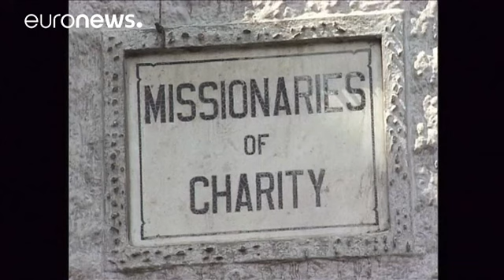Papa Francisco canoniza Madre Teresa de Calcutá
Madre Teresa de Calcutá, vai ser canonizada hoje pela Igreja Católica Romana.

Mais de 100 mil pessoas e 15 delegações oficiais são aguardadas na missa de canonização celebrada pelo papa Francisco na Praça de São Pedro, no Vaticano.

La Plaza de San Pedro empieza a llenarse para canonización de MadreTeresa. Faltan 3 horas. vía @AlanHoldren ACI Prensa (@aciprensa) September 4, 2016

As cerimónias de canonização, decretada pelo papa Francisco a 15 de mar…